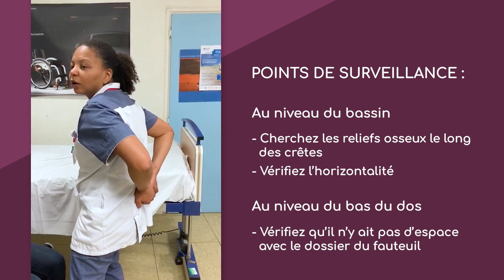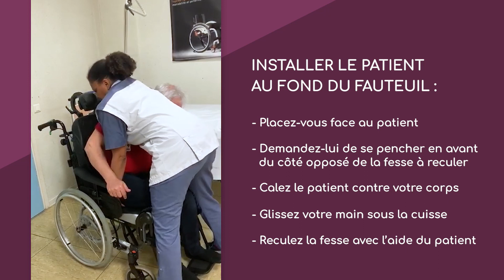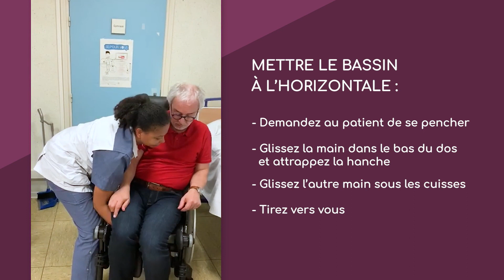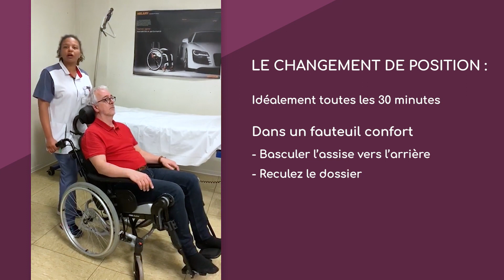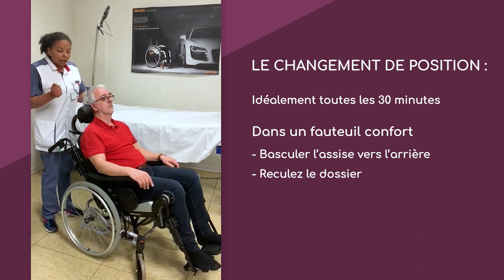CONSEILS AUX AIDANTS : installation assise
L’équipe du service de médecine physique et réadaptation du Groupement des Hôpitaux de l’Institut Catholique de Lille met à la disposition des aidants des personnes en situation de handicap 3 vidéos afin de mieux vivre cette période de confinement.